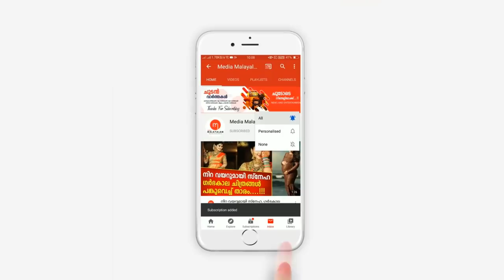പരാതിക്കാരി വസന്ത ഇപ്പോൾ പറഞ്ഞത് കേട്ടോ? നിയമത്തിന് മുന്നിൽ മുട്ടുകുത്തിക്കും എന്ന്